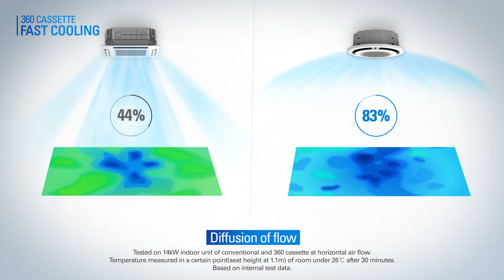360 Cassette Bladeless Design